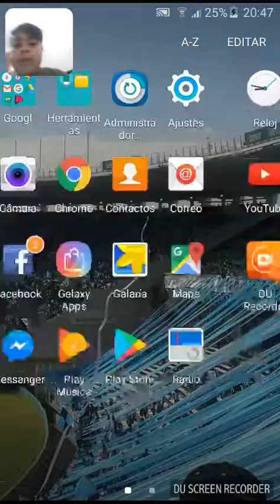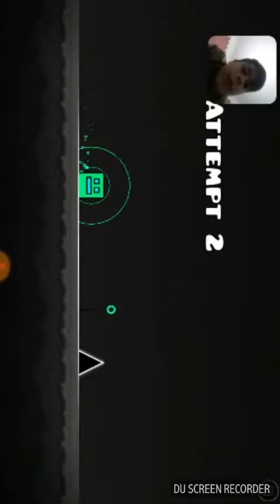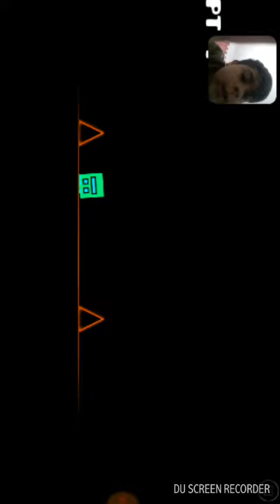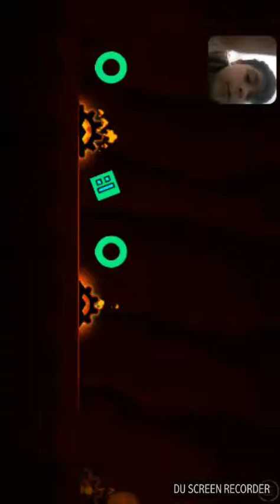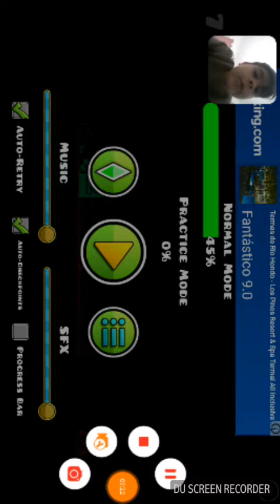Mi primer video de geometri dash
Geometri dash metlanwond